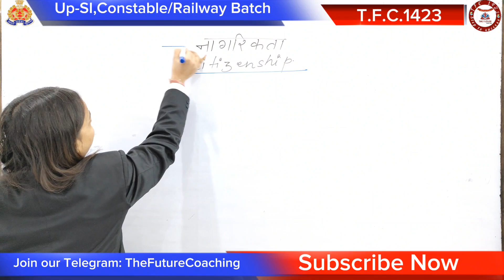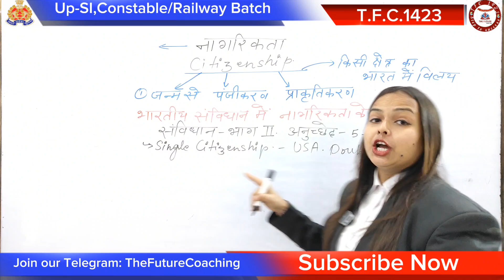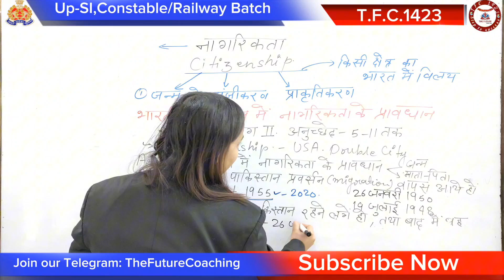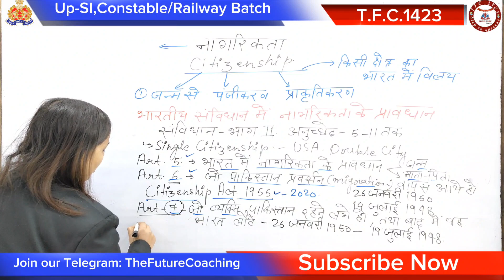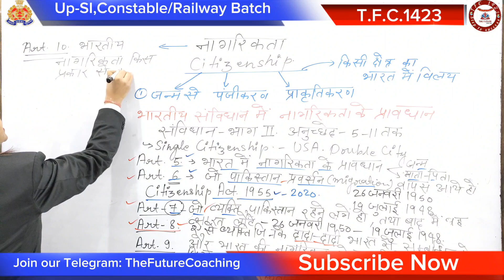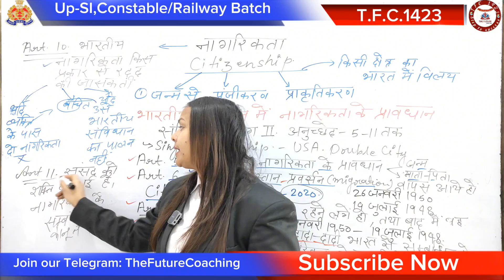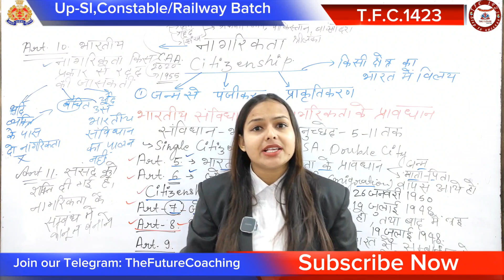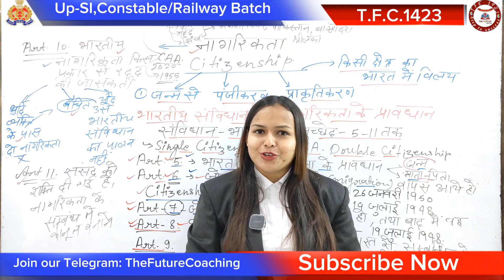नागरिकता/Citizenship||Polity#9||Complete Free Batch||By Tarana ma'am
Railway
Railway police
Railway jobs
Uppolice-SI
Uppolice-SI class
Uppolice classes
Delhi police
Ssc GD
Chsl